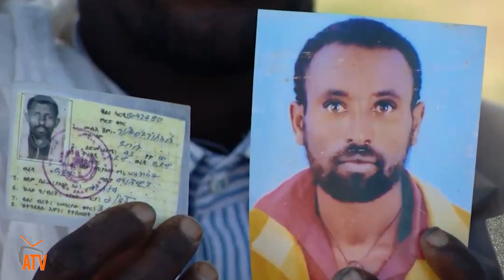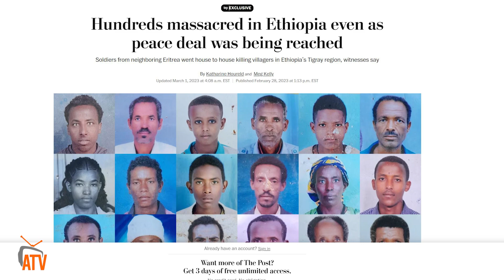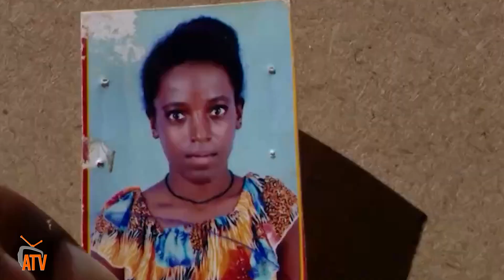ATV: ውዕል ሰላም እናተፈረመ ሕነ ስዕረት ዓውደ ኲናት ሰራዊት ኤርትራ ልዕሊ 300 ሰላማውያን ኣብ ከባቢ ዓድዋ ብጅምልኣ ከምዝቐተለ ዋሺንግተን ፖስት ጸብጺቡ